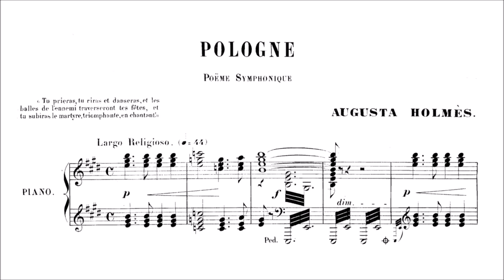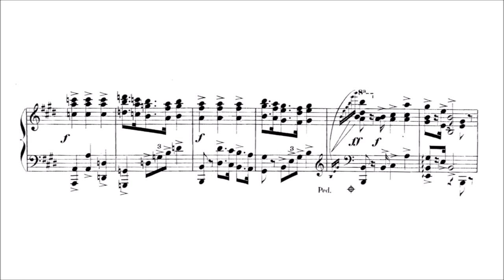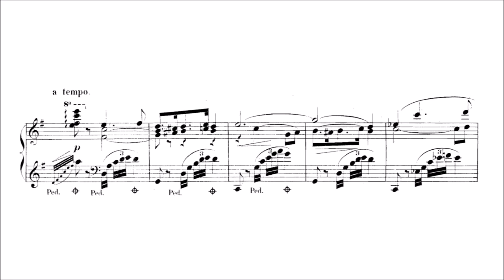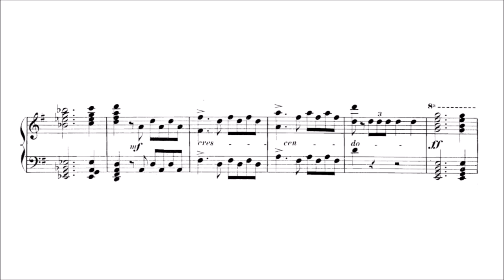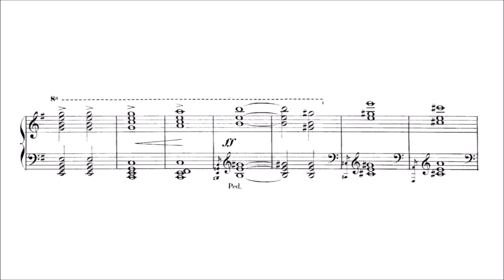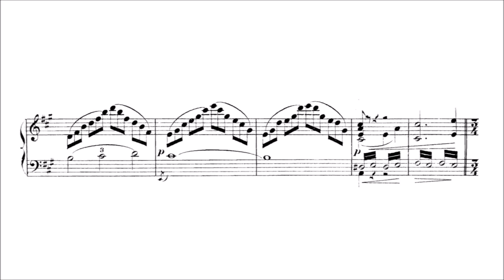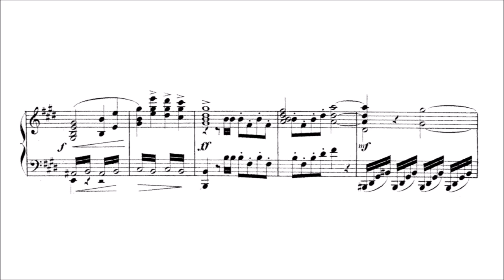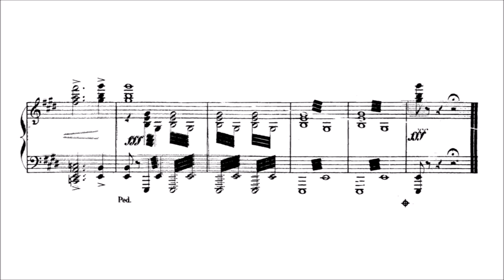Augusta Holmès – Pologne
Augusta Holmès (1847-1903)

Pologne (1883)
Poème symphonique